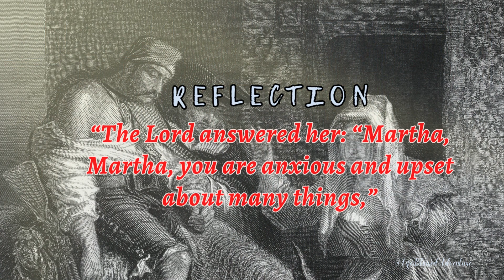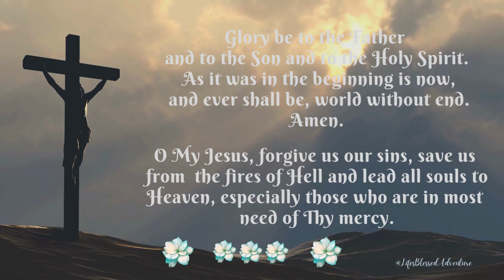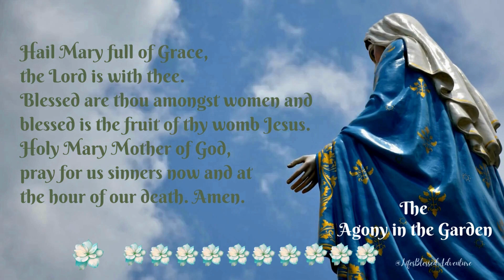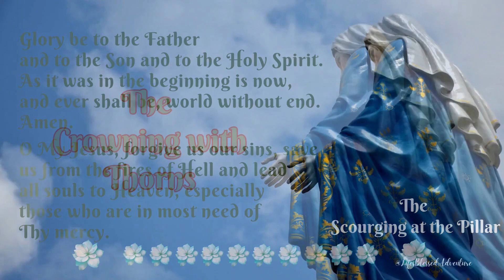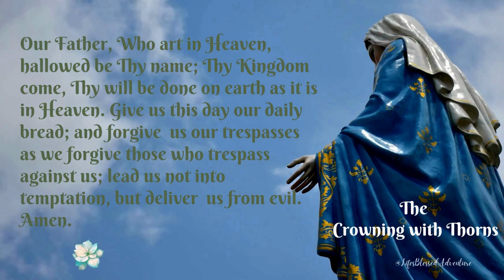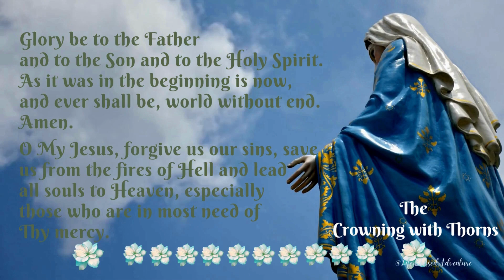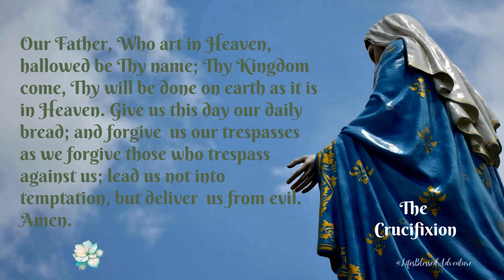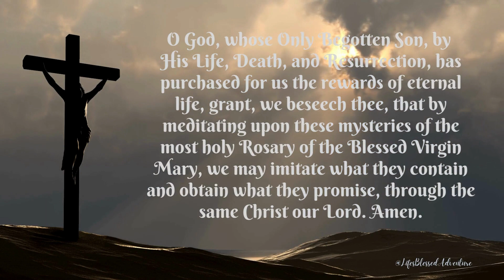OCTOBER 10, 2023/TUESDAY Scripture from the Bible & the SORROWFUL MYSTERIES / Luke 10:41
Daily Scripture from the Holy Bible and the Holy Rosary for TUESDAY / OCTOBER 10, 2023

BACKGROUND IMAGE FOR THE ROSARY for THIS WEEK:  The Virgin Mary statue with moving clound on sky

Luke 10:41
New Catholic Bible
The Lord answered her: “Martha, Martha, you are anxious and upset about many things,

CREDITS:
Design & Images/Videos: Credit to Canva &/or Pixabay